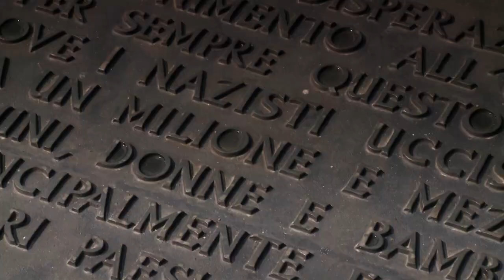Duchové Třetí říše (25.1.2023 ve 20:30 na CS MYSTERY)